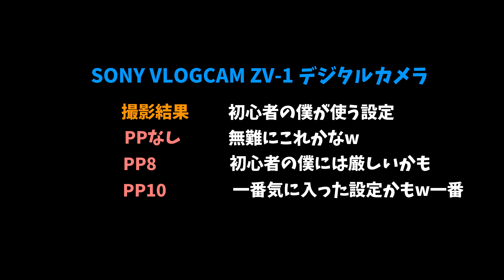[4K] SONY ZV1 TEST PP8 PP10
SONY ZV1 [4K 24fps] 映像テスト